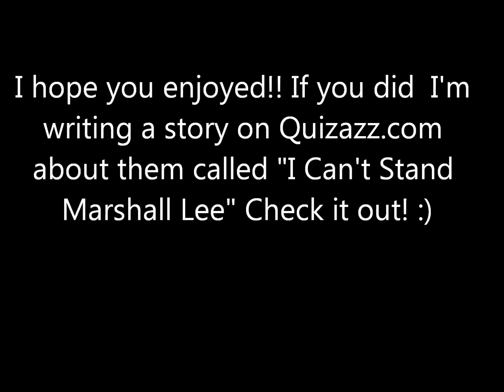Marshall Lee and Prince Gumball Cockiness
A fan video for these two boys! I think they'd be perfect 2gether!